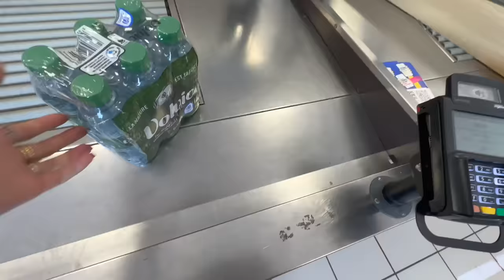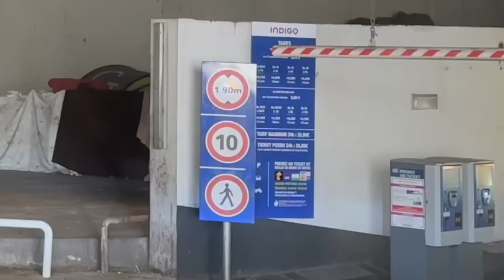a day in a life of a solo female van lifer // IS VAN LIFE SCARY ?! 😎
lol this didn't go to plan, ended well tho hahaha :)